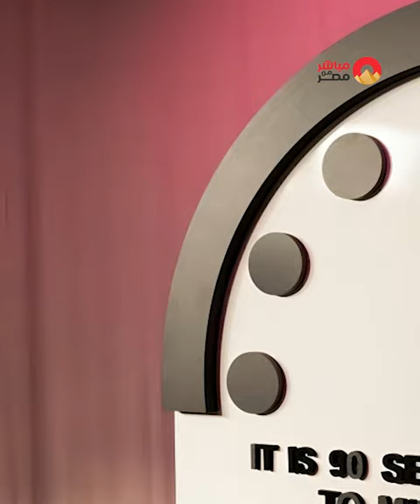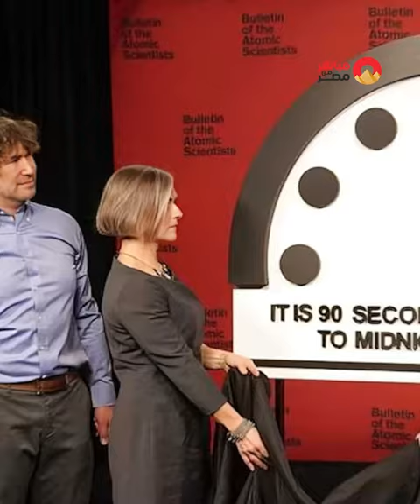اليوم زاد ساعه و القيامة قربت خلاص#عين_مصر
اليوم زاد ساعه و القيامة قربت خلاص